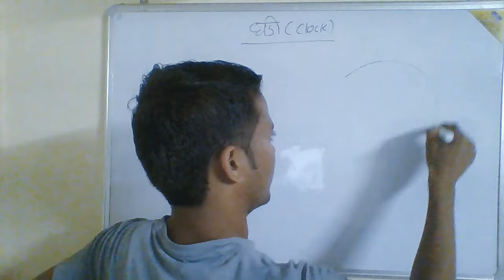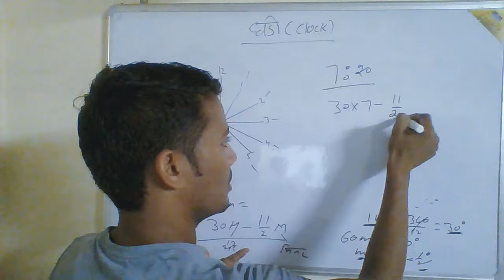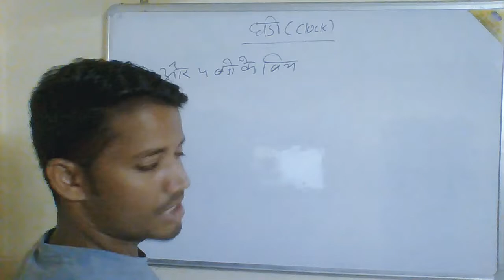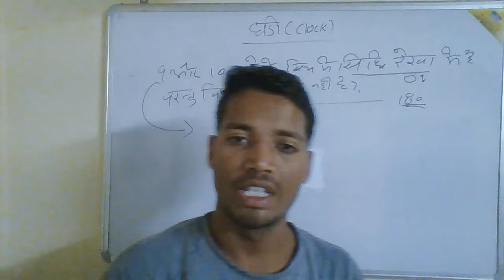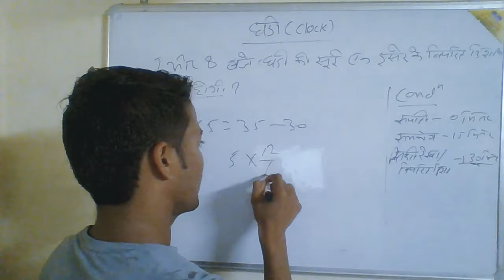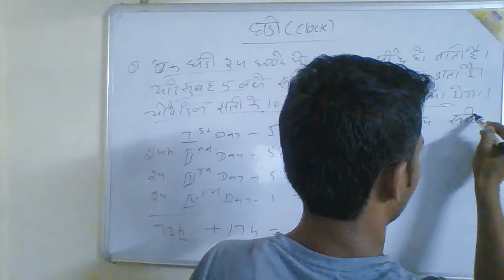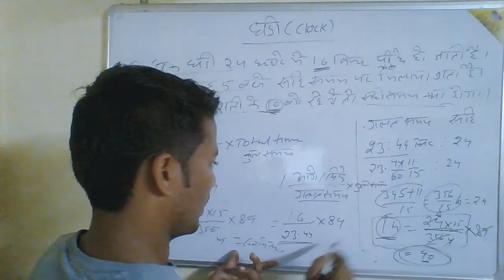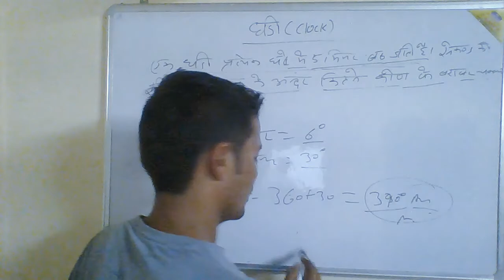CLOCK 🕒 (घड़ी) | SHORT TRICKS METHOD | BY RAMAN SIR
This video helps to solve questions of Clock (घड़ी) in short time ( with Short Trick).

By L K Raman